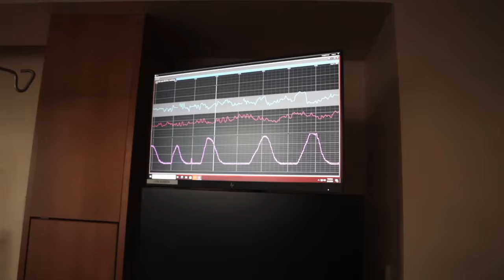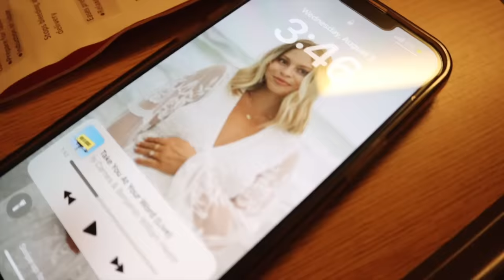BIRTH VLOG: positive birth story + 23 hours laboring 👶🏼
The birth of our son, Brooks Spinelli ❤️  We are so excited to share our birth story & experience with you. He is the perfect addition to our family and we are so in love

Cass's Amazon Storefront
Johnny's Amazon Storefront